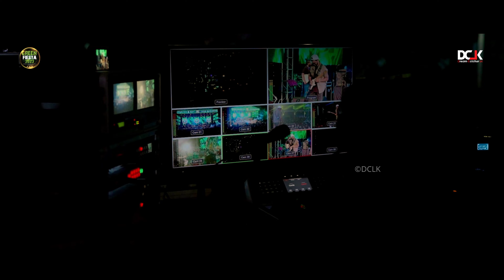NSBM GREEN FIESTA 2023 | After Movie | 4K | DCLK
NSBM GREEN FIESTA 2023

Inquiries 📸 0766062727